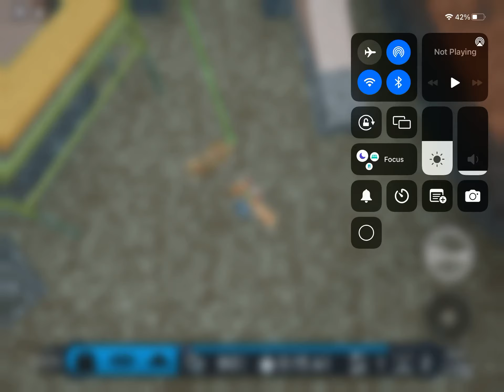Construction thrill with messed up legs fe2